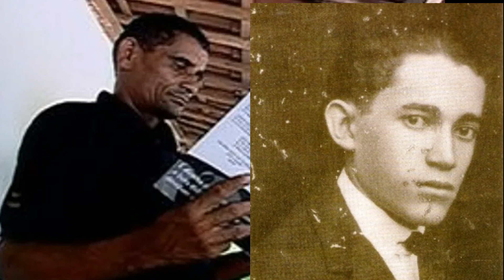POESIA BRASI CABOCO DE ZÉ DA LUZ DA PARAÍBA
Zé da Luz foi reconhecido e louvado por nomes importantes da literatura brasileira. Quando lançou Brasil caboclo, o poeta pediu ao escritor José Lins do Rego que escrevesse o prefácio do livro. Rego aceitou, mas acabou escrevendo um texto que, no lugar de apresentar o livro, discorria sobre a desimportância de um prefácio diante da grandeza da poesia do paraibano.

CULTURA ROCEIRA.

NOSSA RÁDIO.